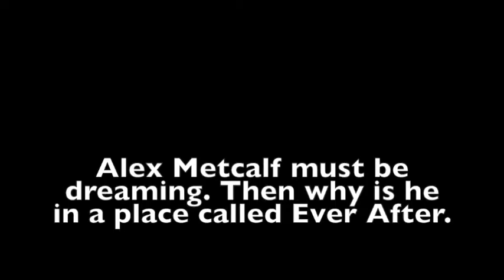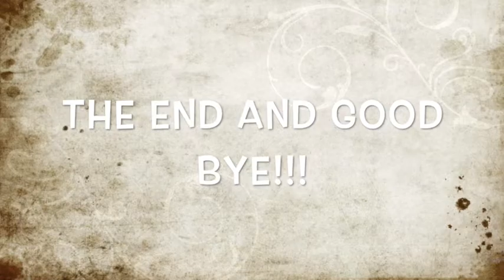Kyle's Book Video